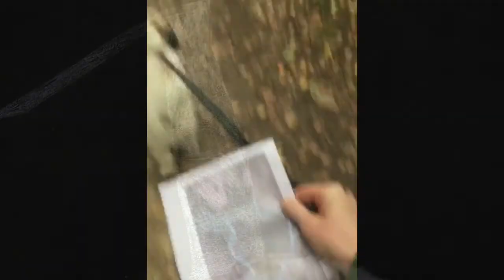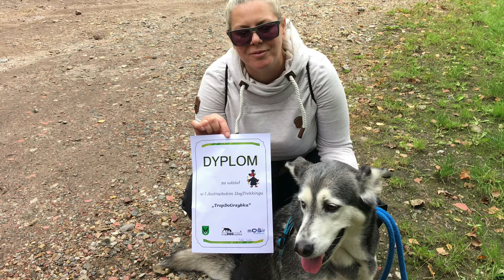I psi bieg😊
Nasz pierwszy udział w psich zawodach😍